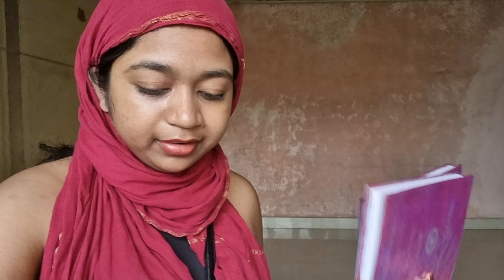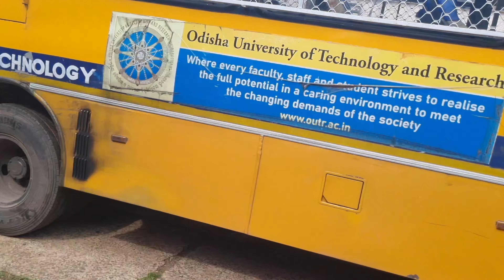Phir se college !🥲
I hope you enjoyed this video
hit likes.
God bless you all.